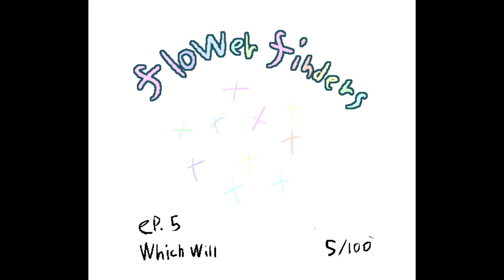(Flower Finders) Episode 5. Which Will - Nick Drake by Fin Fior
IDK now